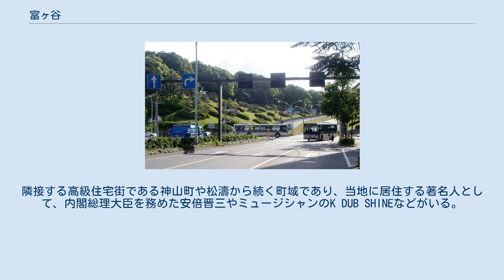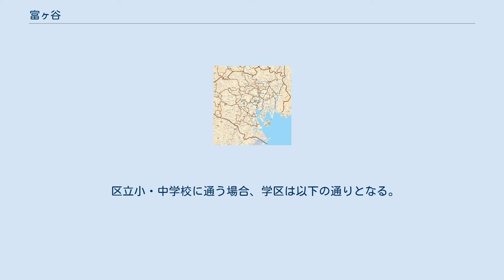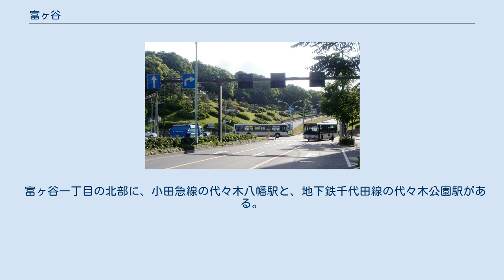富ヶ谷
日本 」 東京都 」 渋谷区 」 富ヶ谷 富ヶ谷（とみがや）は、東京都渋谷区の地名。
現行行政地名は富ヶ谷一丁目および富ヶ谷二丁目。
 渋谷区中西部に位置する。
富ヶ谷一丁目の北部は小田急線の線路沿いにあり、小田急線を境に向かい側は渋谷区代々木である。
富ヶ谷二丁目は、井ノ頭通りが北端で、井ノ頭通りで渋谷区上原に接する。
西部も渋谷区上原に接する。
富ヶ谷一丁目の南部は渋谷区神山町に接する。
富ヶ谷二丁目の南部は目黒区駒場である。
東部一帯は、代々木公園に接する。
山手通りと井ノ頭通りの交差点の名称は、「富ヶ谷交差点」である。
 地域内の大半は住宅地となっており、路地部分は、多くが一戸建て住宅であるが、幹線道路沿いにはビルやマンションが目立つ。
地形的には、渋谷の街の上流に位置し、宇田川と河骨川（ともに暗渠）の2つの谷が合流する地点となっている。
富ヶ谷の名前はこの谷に由来する。
約10万年前まではこの富ヶ谷付近に海水面があったといわれる。
 井ノ頭通りから北側は、小田急線代々木八幡駅が近く、駅前であるため、駅前商店街となっている。
 井ノ頭通りから南側は住宅地となっている。
隣接する高級住宅街である神山町や松濤から続く町域であり、当地に居住する著名人として、内閣総理大臣を務めた安倍晋三やミュージシャンのK DUB SHINEなどがいる。
 富ヶ谷二丁目も概ね住宅地となっている。
北部から南部にかけて、上り坂となっている。
戸建住宅が多いが、アパートやマンションも点在している。
東海大学代々木キャンパスがある。
 旧代々木富ヶ谷町から採られた。
宇田川と河骨川の2つの谷が合流する地点となっており富ヶ谷の名前はこの谷に由来する。
 また、古くから現在の富ヶ谷一丁目付近で貝殻の化石が多数出土したことから、この地が「留貝」と呼ばれ、これが転化したものとする説もある。
 2017年（平成29年）12月1日現在の世帯数と人口は以下の通りである。
 富ヶ谷二丁目では北端を、富ヶ谷一丁目では地域内を井ノ頭通りが横断している。
また、富ヶ谷一丁目と富ヶ谷二丁目の間を山手通りが縦貫している。
 富ヶ谷一丁目の北部に、小田急線の代々木八幡駅と、地下鉄千代田線の代々木公園駅がある。
 渋谷区